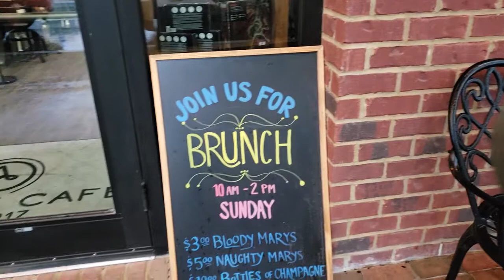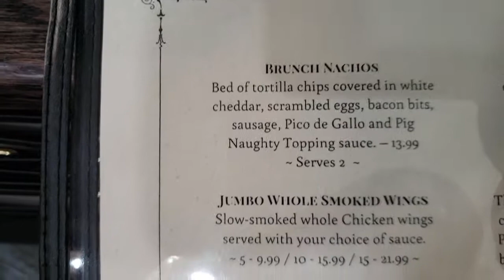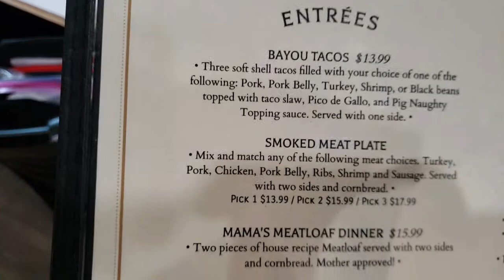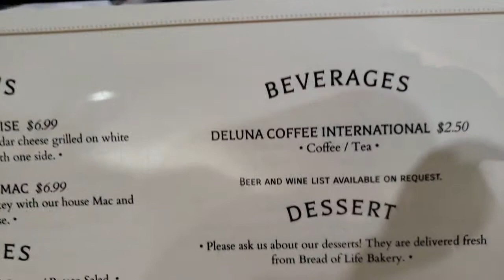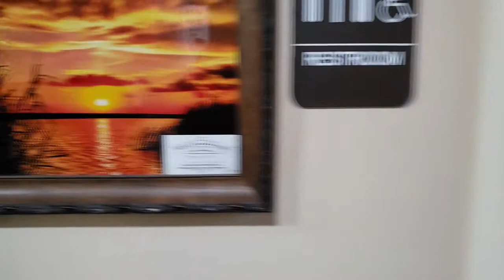Aragon Cafe in Pensacola, Florida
An artisanal dinning experience with a twist of southern taste and exceptional hospitality!

Join us for our take on some great southern dishes including meatloaf, smoked pork butts, collards greens and much more! Our goal is for you to leave with a satisfied tummy and soul!